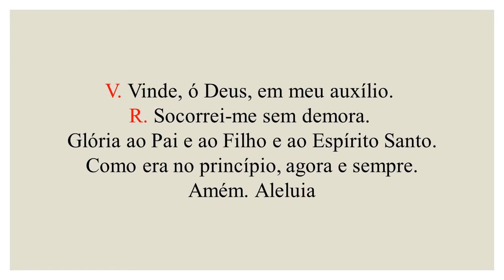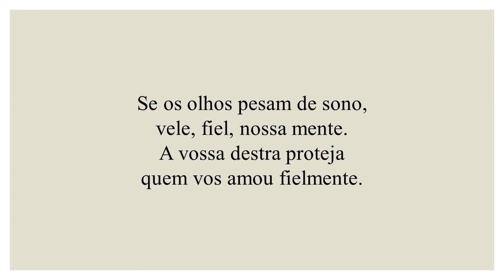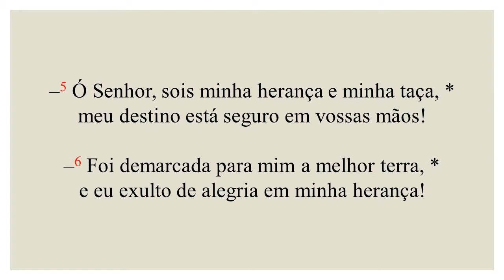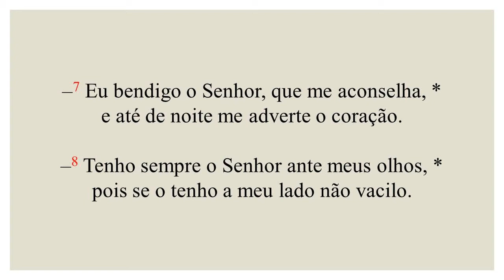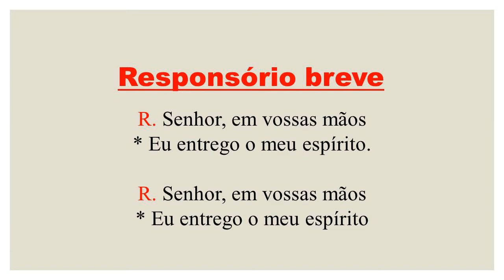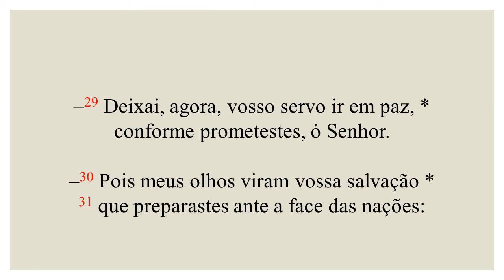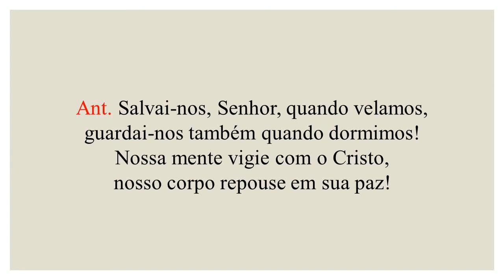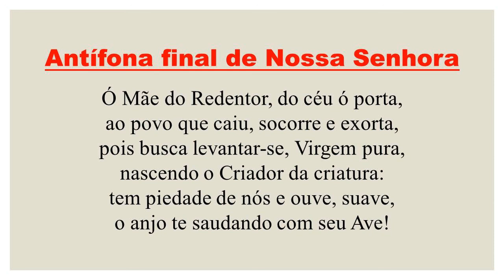Completas- 04 de Fevereiro de 2021| 4ª Semana do Tempo Comum| 4ª Semana do Saltério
FICHA TÉCNICA

Cantores:
Amanda Alves
Ana Paula Guimarães
Angela Maia
Camila do Vale
Cássio Castro
Daniel Sanches
Felipe Pimentel
Gisele Sayeg
Johnny Feitosa
Leonora Borin
Marjorie Montenegro
Matheus Pequeno
Paloma Jafanny
Tatiana Mendes
Thiago Guimarães

Leitores:
Aira Santana
Alessandro Oliveira Pedro
Aloysio Nunes
Cissa Mota
Erenilton Nascimento de Sousa
Esmeralda Bernardinho
Everton Vascouto
João Paulo
Laércio Fernandes
Larissa Lemos Rocha
Luis Tanko

Edição:
Janaína Soares

Matheus Pequeno
Hebert Oliveira
Everton Vascouto
Erenilton Nascimento